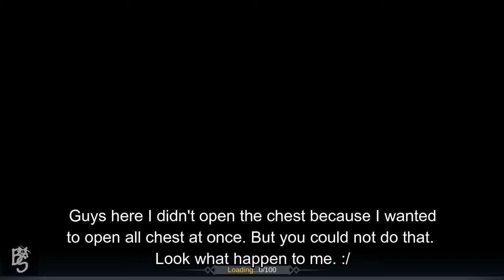3 NEW UPDATES | New Emote Feature, New Rewards & Spell Demonstration